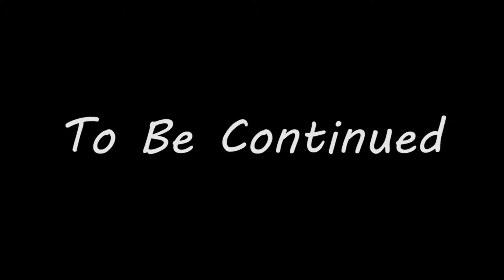The Moxier: Demon's Kiss (part 16 )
Hot Pot finds his way back to Earth on this week's episode of the Moxier.

Cast:
Brittany Royer as The Moxier
Megan Doud as Francis Fackler
Justin Hill as Hot Pot
Bret Royer as Demon